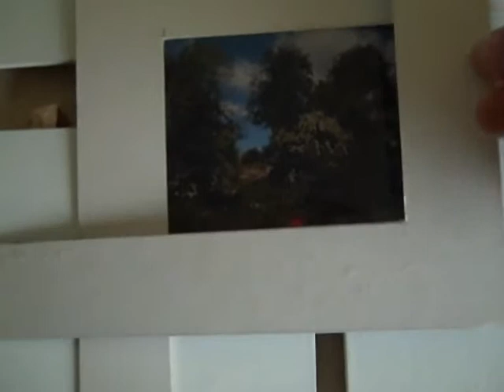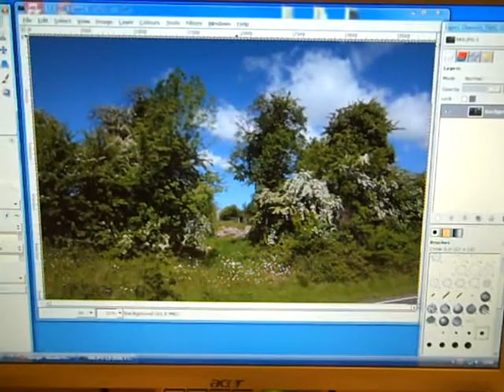Small painting - May in June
For some reason I thought it would be a good idea to upload a video of me sanding and priming four pieces of board. Andy Warhol eat your heart out. Note the fingerless gloves. You're laughing now, but they'll be a fashion statement one day. Maybe. Meanwhile, they're keeping my hands warm. Turn up the heating? Dude, I can hardly afford to eat after I've paid child support to that tentacled alien gal from Alpha Centauri who seduced me that one time I was kidnapped by aliens.

Long story. Let's not get into it now.

Aaaaanyway: Small painting, May in June. It is a small painting, of some May blossom, which happened to turn up a little late in the year I took the photograph the painting is taken from. To paint it, I used Winsor & Newton oils on oil primed MDF, painting with synthetic fibre brushes from Rosemary & Co. The spot where I took the picture is just up the road by the Traveller's campsite. They sent an investigating party in a Land Rover to check me out when I was spotted by one of their scouts. Well, I look naturally suspicious. Can't walk through a Neighbourhood Watch area at night without people turning on their security lights and barking so I'll think they have a large dog. I have criminal ears. It's a recognized medical condition. Want to see more paintings and hear my rambling views on painting? You do? What's wrong with you? before you change your mind. There's cake.